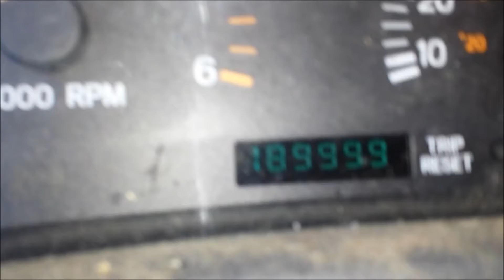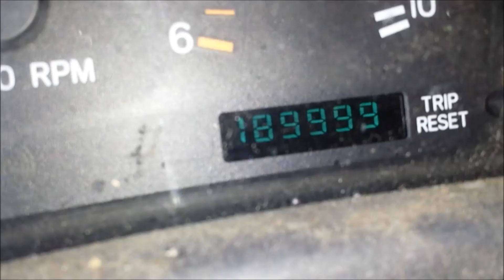Jeep Cherokee 300,000 Mile Roll Over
Yes, I know the video shows 190,000.  This is the 2nd gauge cluster.  This one had 110,000 less miles on it when I installed it than the original.

I got the jeep in 2009 with 248,000 miles on the original 4.0.  I had 250,000 on it when I swapped it for a cluster with 140,000 on listed on it.  The original cluster was an idiot light cluster, and I wanted a gauge cluster.  I don't ever plan on selling the Jeep, so I didn't bother to get the cluster adjusted.